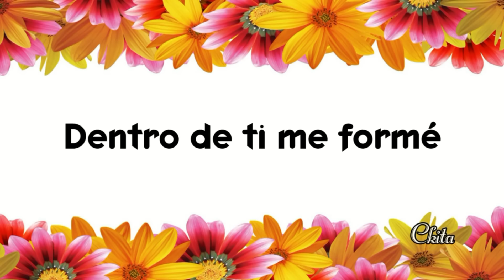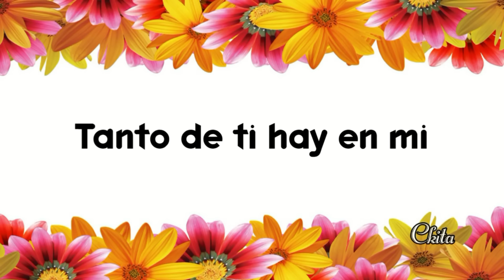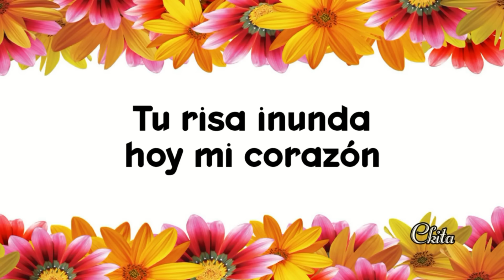Mama Karaoke Pista Dia de la Madre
Pista para el dia de la madre